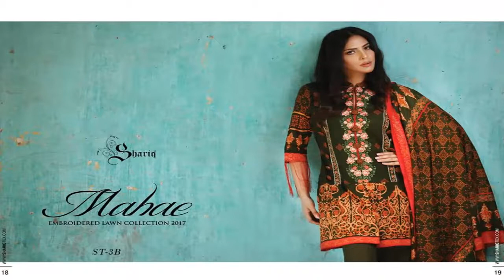Mahae embroidered lawn collection VOL 2 by Shariq Textiles Coming soon